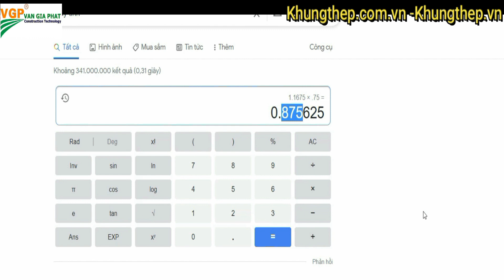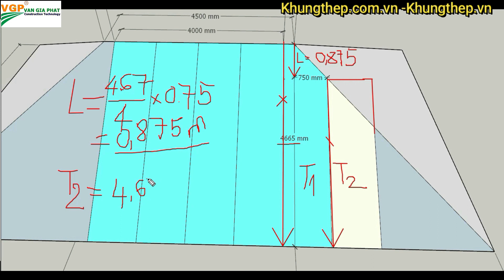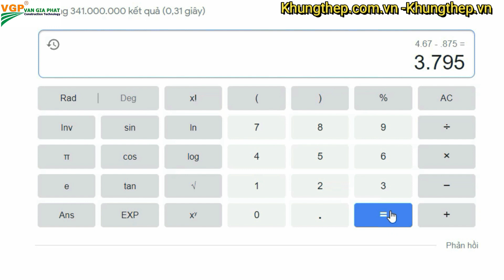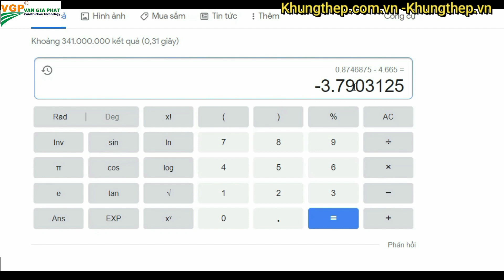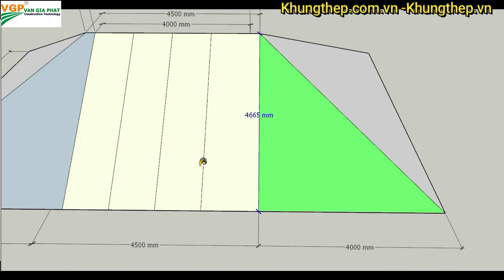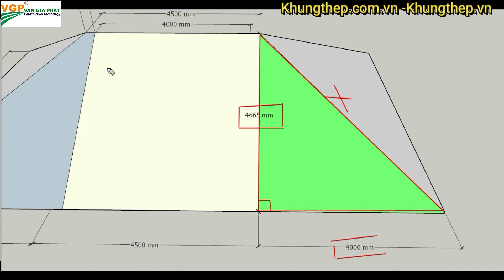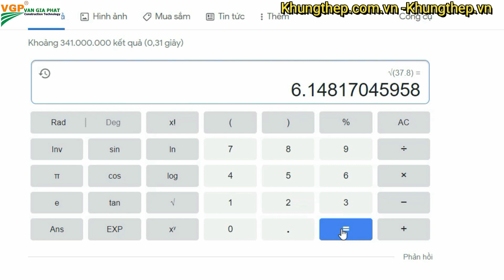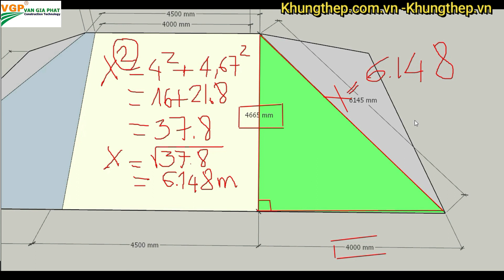TÍNH SỐ LƯỢNG TÔN NHÀ 4 MÁI (P4)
CÁCH TÍNH SỐ LƯỢNG TÔN NHÀ 4 MÁI (P4)
CÔNG TY CÔNG NGHỆ XÂY DỰNG VẠN GIA PHÁT
Mr Hùng